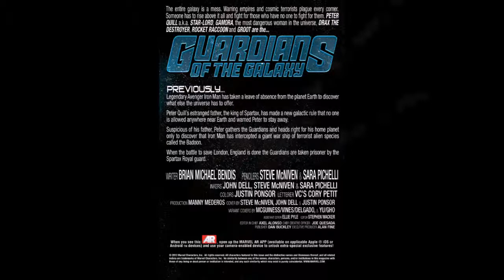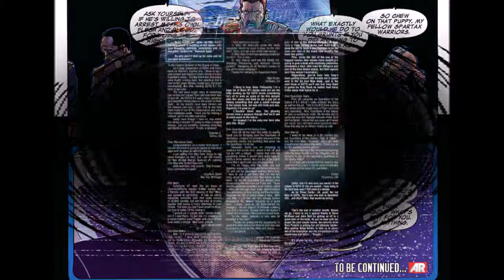Guardians of the Galaxy #3 vol 3